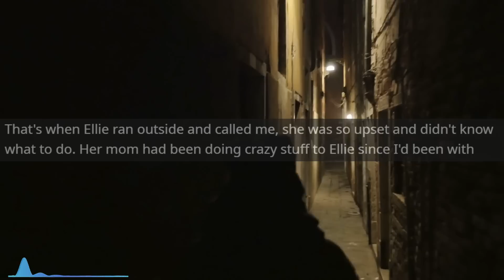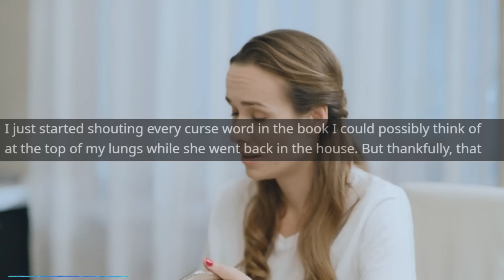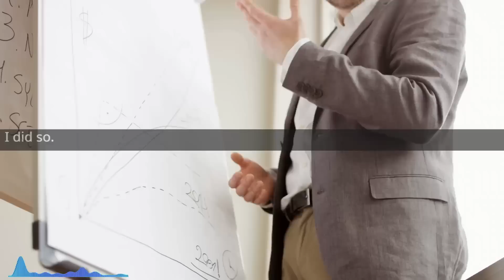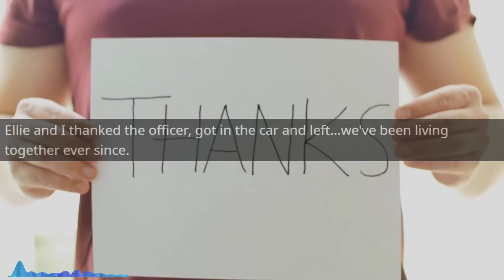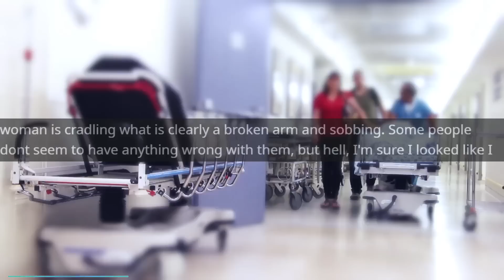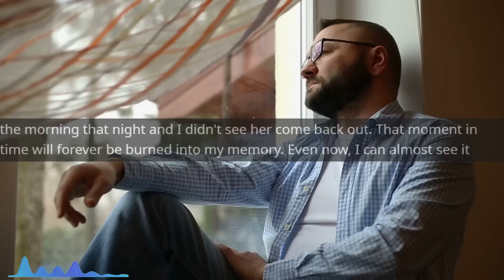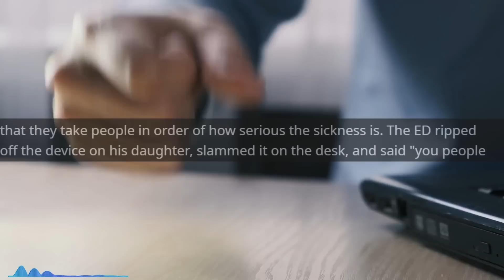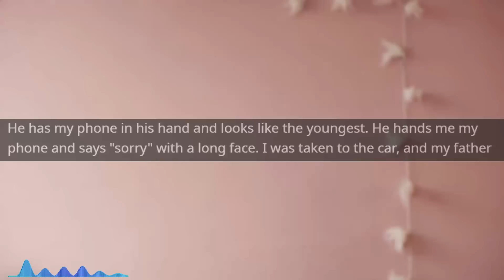Entitled Mom FORCES Adult To move Back Home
Main Music -

OUTRO -